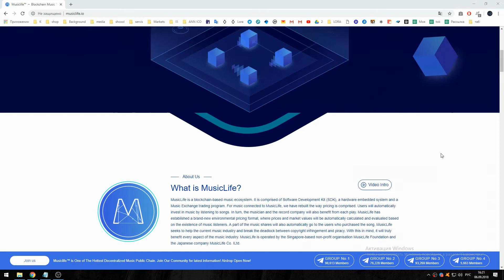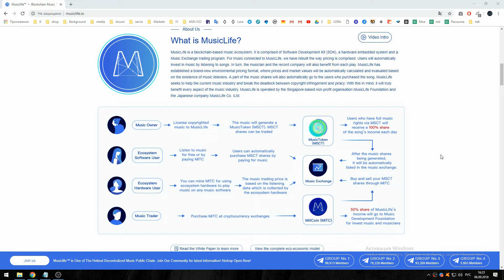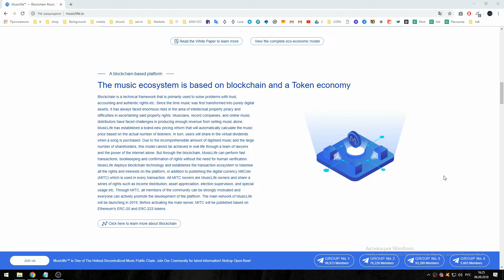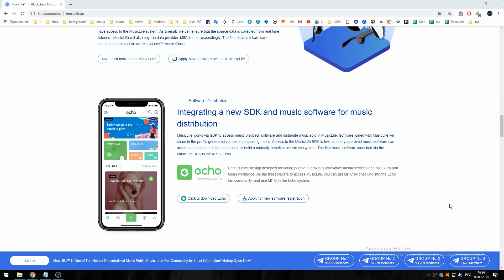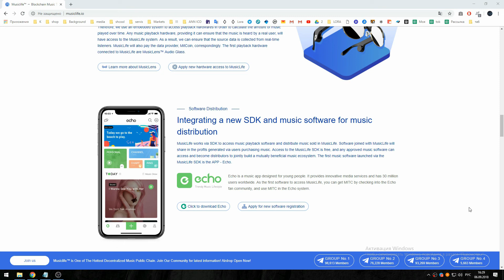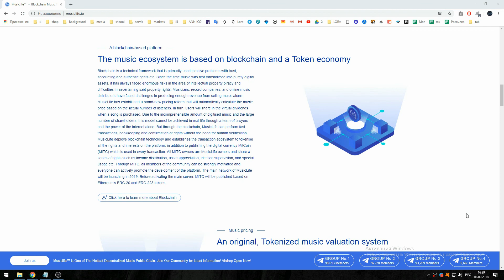MusicLife токенизация авторских прав, революция в музыкальной индустрии !!!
Bitcointalk thread:
Slack: